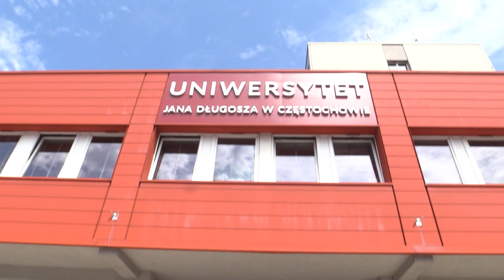Współpraca Akademii Śląskiej i Uniwersytetu Jana Długosza 10.07.2023